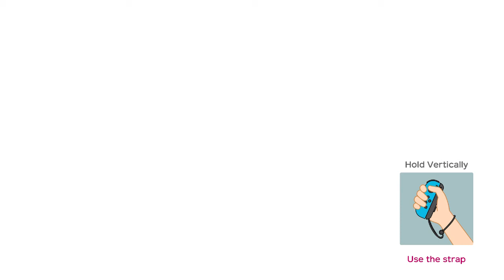Super Mario Party (Nintendo Switch) River Survival - Route 1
Super Mario Party is a board game. Up to 4 Players.
River Survival - Normal Courses with Normal Oars
Collect Timer Clock & Pop Balloons to play minigames to add more time. When the time clock runs out, its over. Reach the goal.
Wario, Waluigi, Boo, & Monty Mole
Nintendo Switch gameplay. Genre: Party / Multiplayer. E - Everyone. • Super Mario Party. Enjoy the videos! •

MagneonGames.